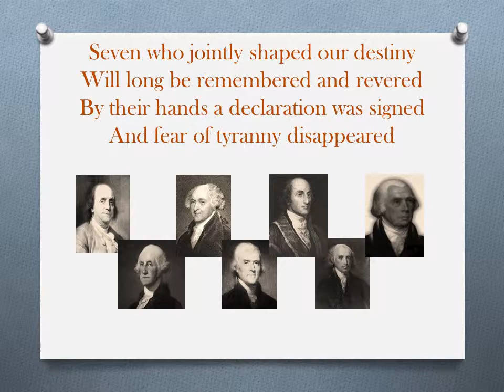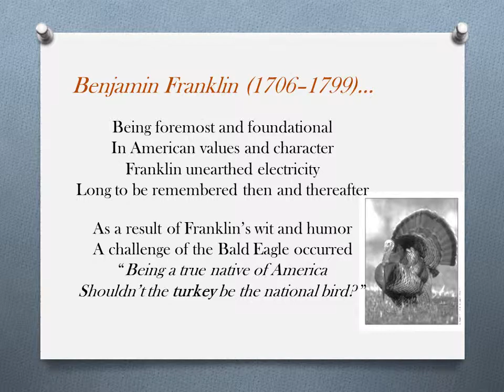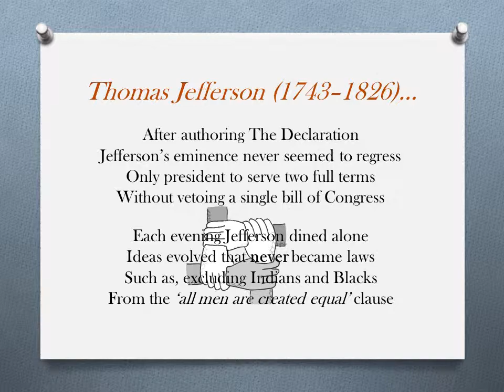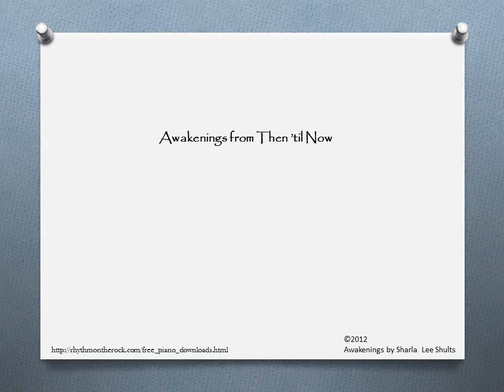Our Founding Fathers1.wmv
How do you plan to celebrate Presidents' Day? It is much, much more than simply the sales, sales, sales that are so widely advertised. What better time to pay tribute to America and our founding fathers than on this day!